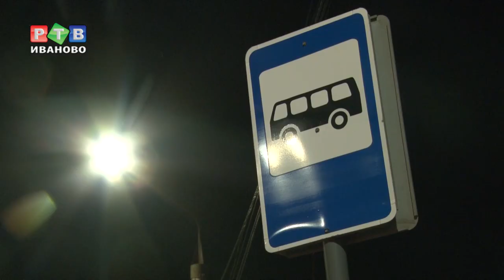Маршрутки по требованию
В среду специалисты ивановской мэрии вместе с жителями и перевозчиками искали ответ. На часах – полдевятого вечера, в центре внимания 38 маршрут, по которому удалось найти взаимопонимание с перевозчиком.